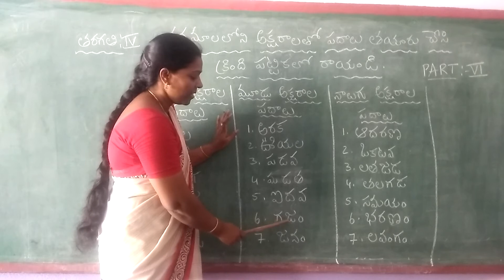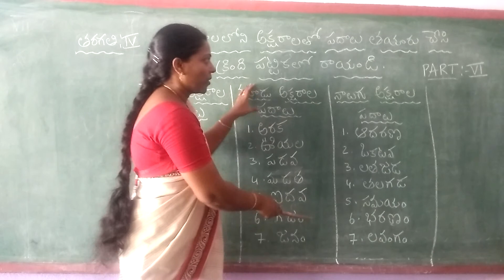part 6 CLASS 4 grammar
GRAMMAR PART  6  CLASS  4    LITTLE LILLY GROUP OF INSTITUTIONS"